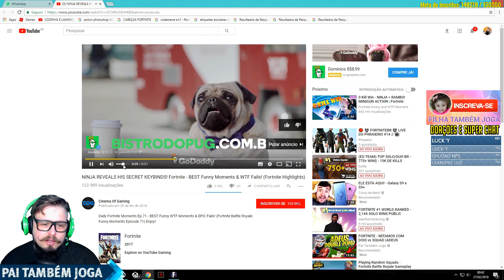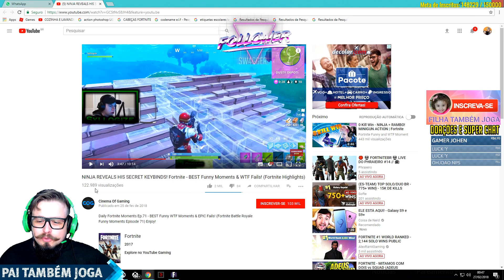FORTNITE - PAI APARECEU NO FUNNY MOMENTS GRINGO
⦿▬▬▬▬▬ Quer divulgar o seu canal, sua loja, sua marca? ▬▬▬▬▬⦿
Contatos:

Ajude o canal a crescer, mande os vídeos para os AMIGOS! \o/